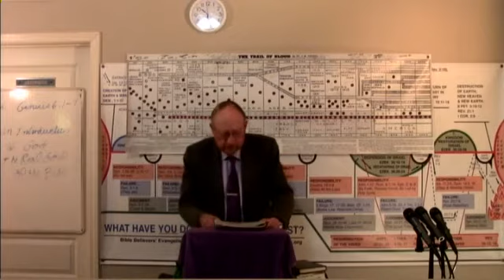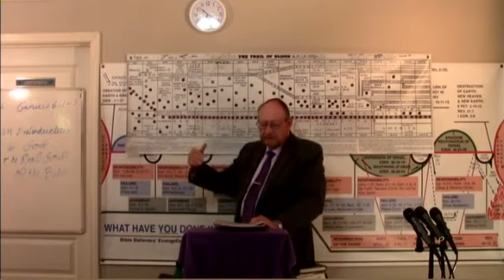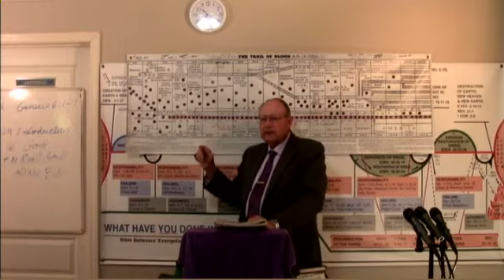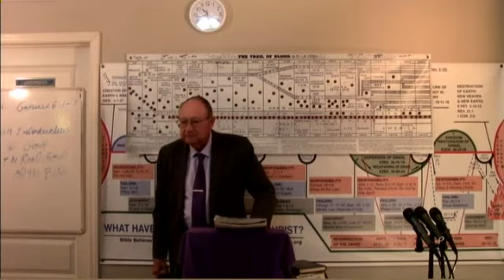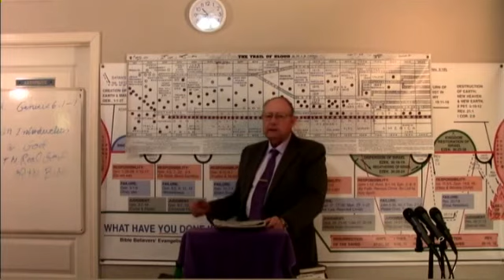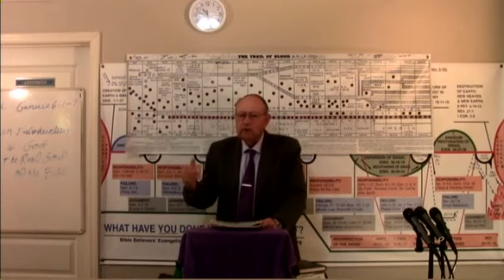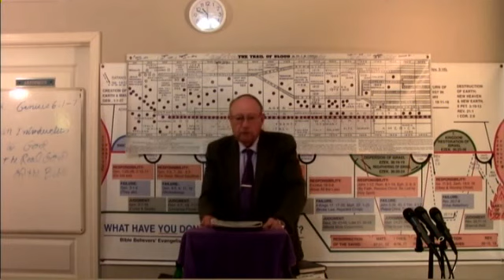2022 06 06 Exploring the Doctrine of the Holy Spirit & The Charismatic Movement Dr James Phillips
Exploring the Doctrine of the Holy Spirit & The Charismatic Movement  Ephesians 3:16 1 Corinthians 12:11, Genesis 1:2  Dr. Jim Phillips preaches this message on the mission field. If anyone would like to make a donation to help no matter how small. It will be appreciated. Thank you. Our Address in Fish Lake Valley is POB 121 Dyer, Nevada 89010. You may also make a donation by pushing the support button at the top of this page. You Can make your donation through paypal or any credit card. Thank You.